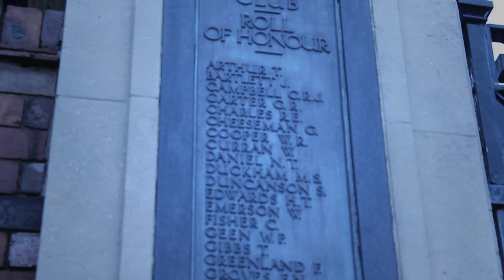Newport Gwent Dragons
Students and graduates from the University of South Wales have worked with Newport Gwent Dragons to produce this promotional film showing the rich history and range of business facilities at the club. This collaborative project was made possible by The Agency, a USW initiative that provides valuable work experience for students in the creative industries.